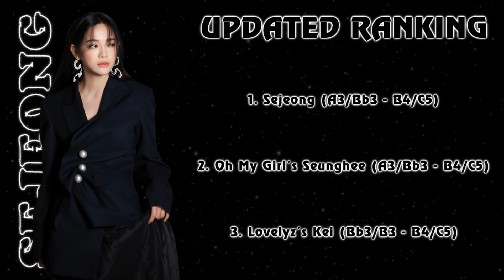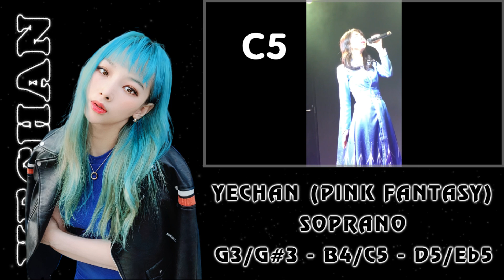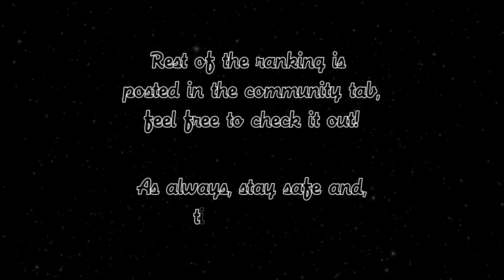KPop 3rd Gen Female Idol Vocal Ranking (Mini Update 1.0)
*This was originally for GG only but I decided to expand it to soloists to hopefully give more exposure to lesser known artists

*Notes displayed are either supported or resonant

*The criteria is largely based on KVA's criteria, you can read more about it

*There are a total of 13 tiers, which are listed descendingly as below:
Excellent
Great to Excellent
Great
Good to Great
Good
Competent to Good
Competent
Capable to Competent
Capable
Standard to Capable
Standard
Substandard to Standard
Substandard

*Many thanks to BAZ for helping me with the materials, feel free to follow him for great vocal contents

*The full ranking is posted in the community tab for those who are interested

*I'm currently don't have a lot of free time so I might not be as active but I'll try my best to monitor the questions and answer them as soon as I can. Thank you and Enjoy!